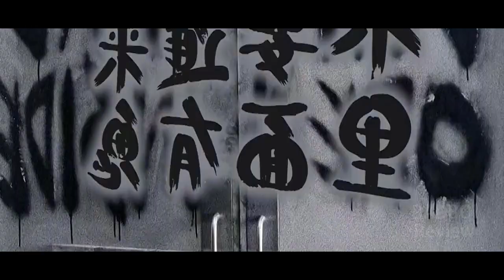Tỉnh Dậy Sau Cơn Mê Anh Cảnh Sát Phát Hiện Mọi Người Đều Bất Thường || Review Phim Xác Sống